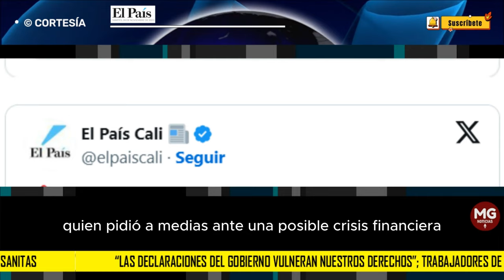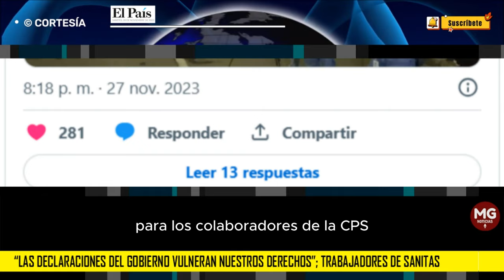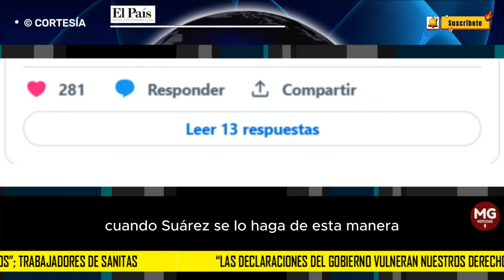ATENTOS 🎯 TRABAJADORES DE SANITAS MARCHAN CONTRE EL GOBIERNO PETRO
“Las declaraciones del Gobierno vulneran nuestros derechos”; trabajadores de Sanitas en medio de multitudinaria protesta
Los colaboradores de la EPS afirman que no es cierto que Sanitas se les atrase con el sueldo.